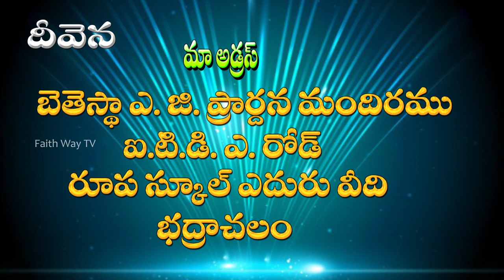Bethesta mandhiram Bhadrachalam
A Good message by Pastor.Bessanio garu